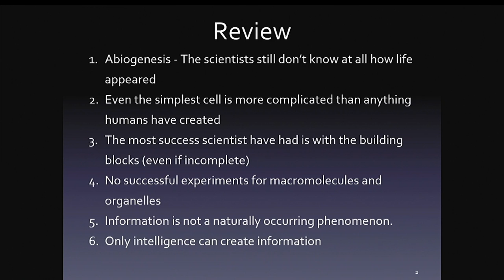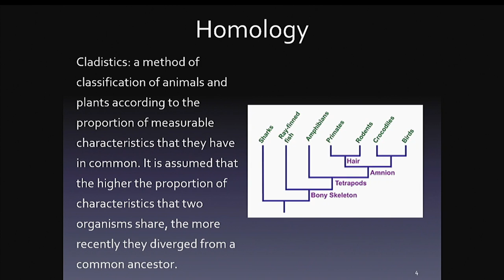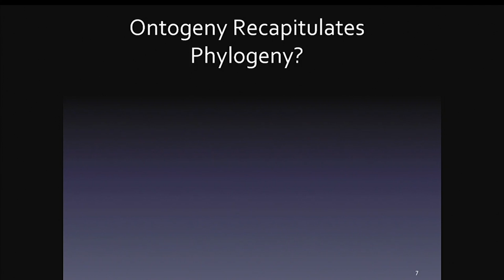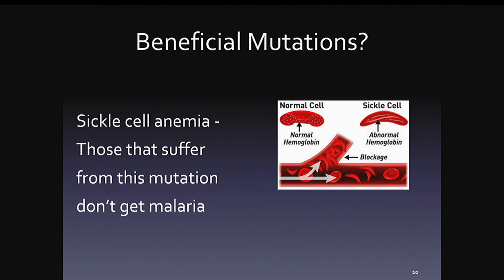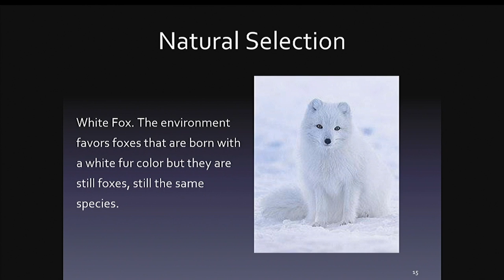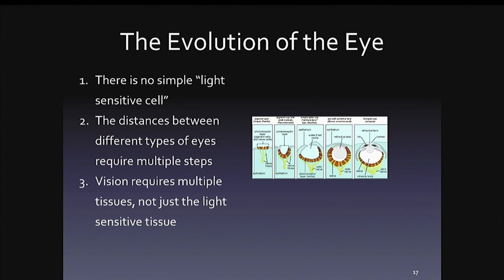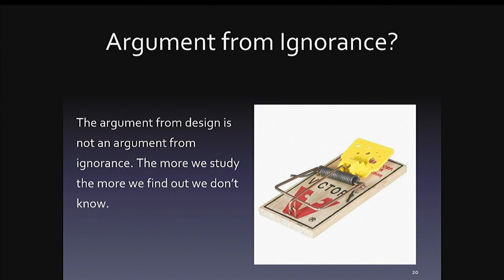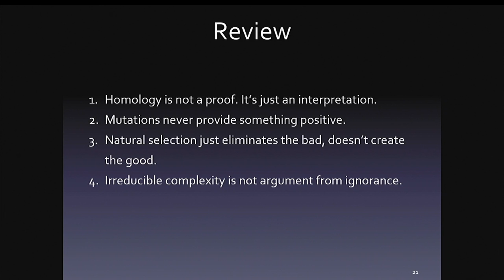ORIGINS - The Complexity of Life -part 3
pastor Mihai Bijacu